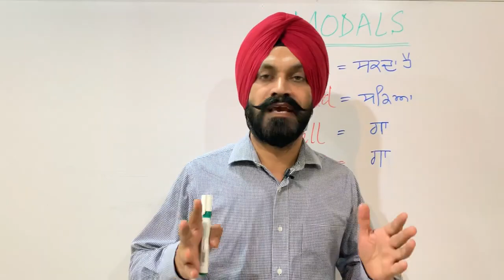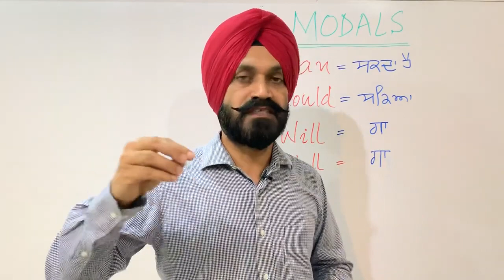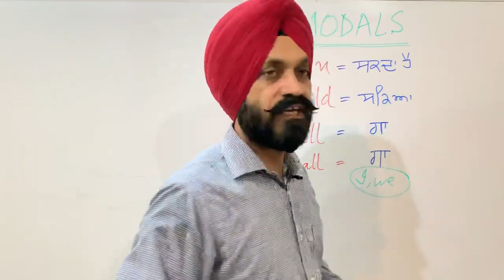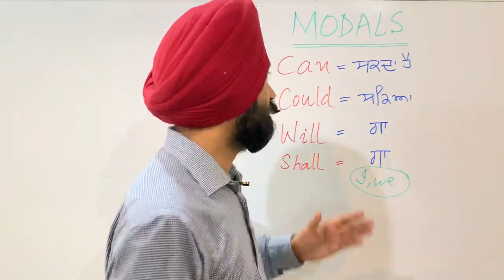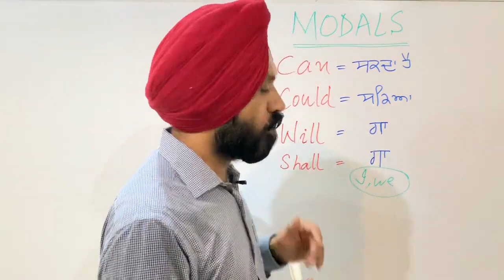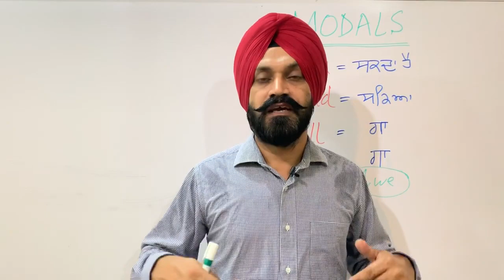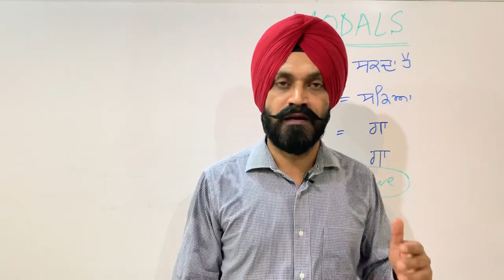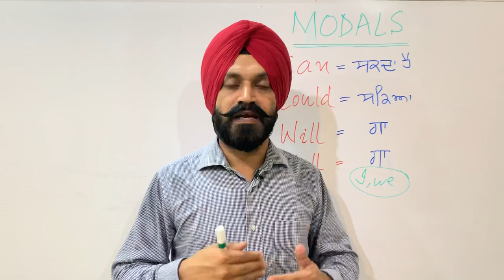Grammar Series || Use of Can , Could , Will , Shall || Lecture 7 || By Manminder Sir